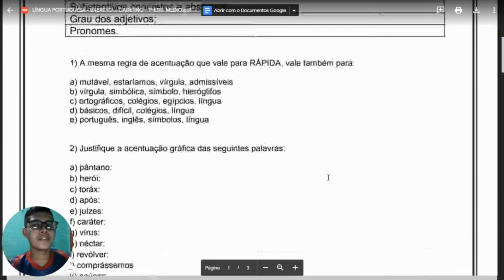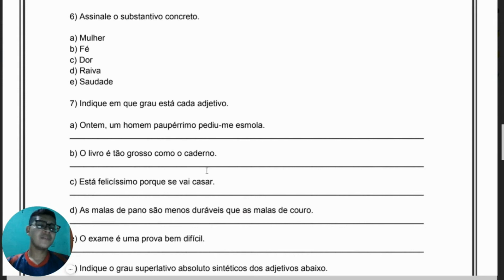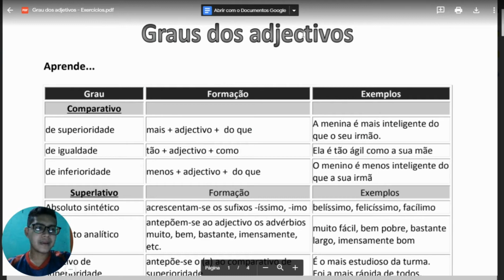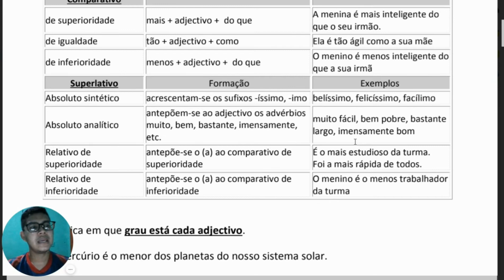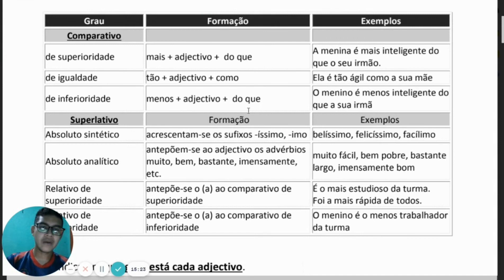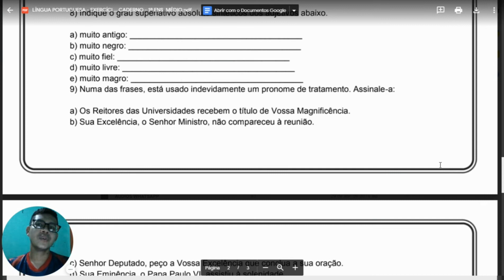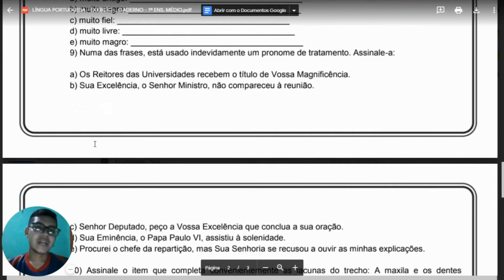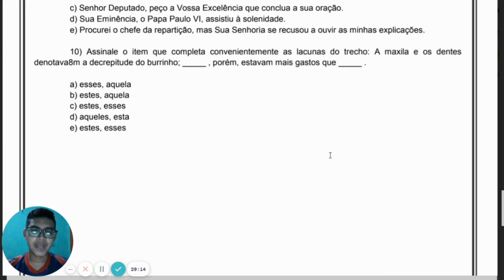Disciplina: Língua Portuguesa | Assunto: Recapitulação dos assuntos (Continuação) | Data: 17/06/2021